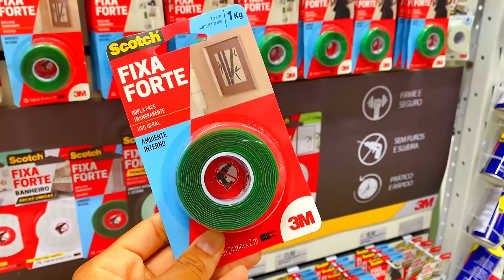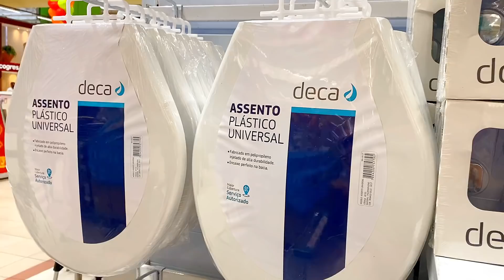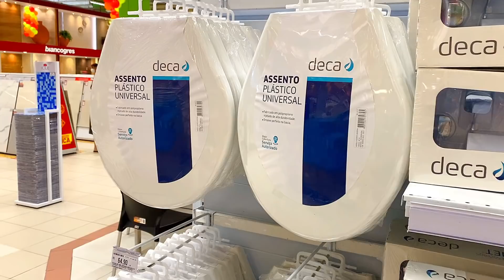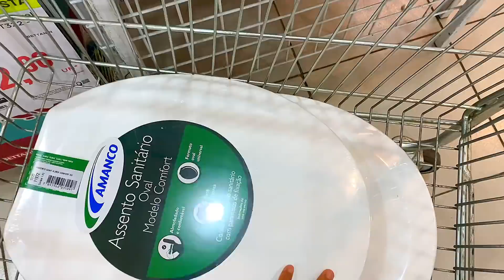PESQUISANDO OS MÓVEIS PARA CASA NOVA! COMPRINHAS URGENTES E DATA DA MUDANÇA MARCADA 🙏🏼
📲 E-mail para assuntos profissionais e parcerias:
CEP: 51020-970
Recife-PE

VÍDEOS NOVOS TODOS OS DIAS ÀS 14Hrs  😍 Te Espero Aqui 😍